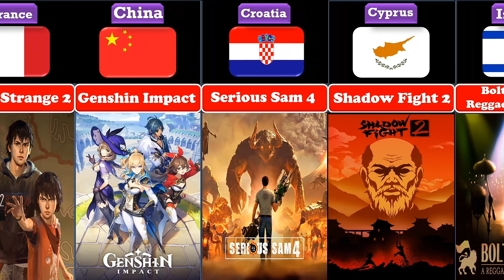Comparison: Popular Video Games From Every Country In The World 2022 Part 1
In This Video We Go Over Popular Video Games From Every Country In The World 2022 Part 1.
What Is Your Favorite Video Game?
Share Your Comments, Suggestions & Criticisms With Me.